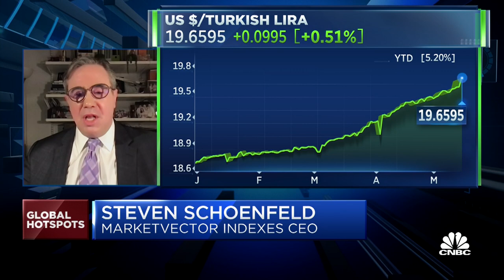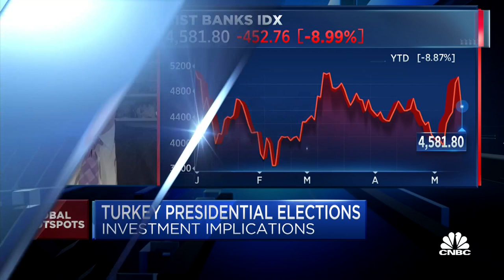Schoenfeld: If Erdogan wins, you could see real distortions in the Turkish economy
Steven Schoenfeld, CEO of MarketVector Indexes, discusses the global economic and investment implications of the outcome of Turkey's presidential election, which is likely headed to a runoff.